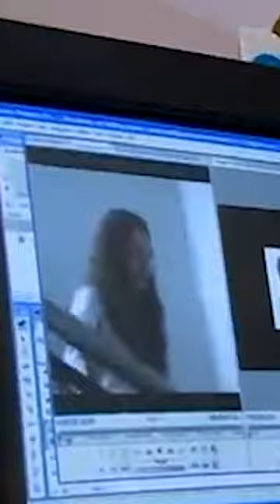Eylül'e Aşık Oldu! | Yağmur Zamanı